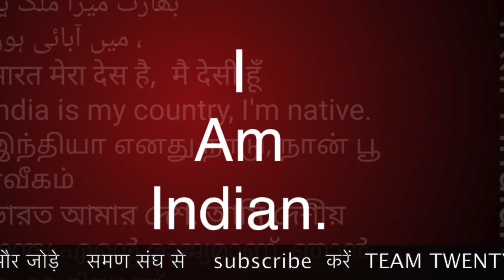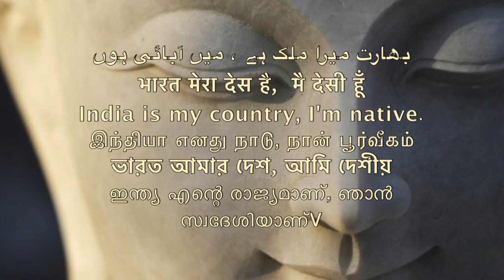जाति को कैसे मारा डॉक्टर अम्बेडकर ने -रमेश कटके /Sudhir Raj Singh/WE THE PEOPLE